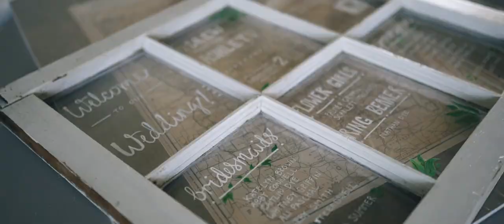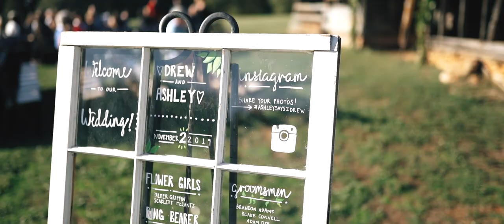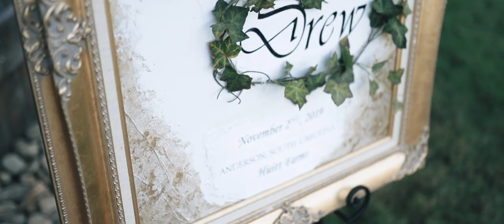Drew and Ashley // Wedding Video (Huitt Farms - Anderson, SC)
Video filmed and edited by Wales Toney